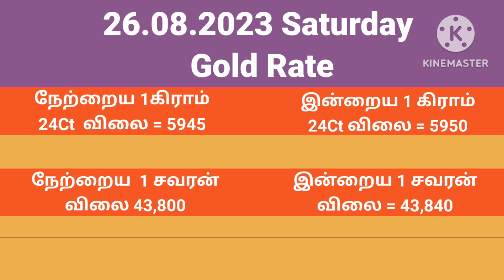Today Gold & Silver Rate in Tamilnadu